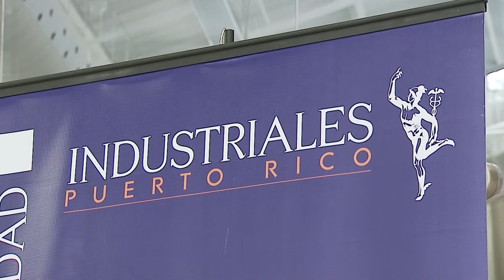Secretario del PIP propone aumentar contribuciones a empresas extranjeras como alternativa al IVA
El secretario general del PIP Juan A Dalmau propuso como alternativa al IVA aumentar las contribuciones que pagan las empresas extranjeras que operan en Puerto Rico, a eso la Asociación de Industriales se opone asegurando sería detrimental para el país